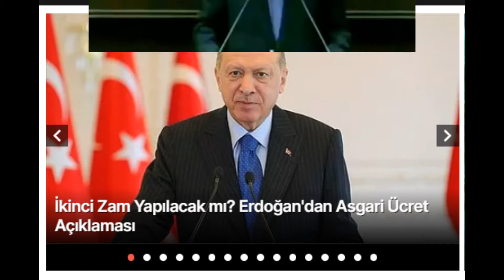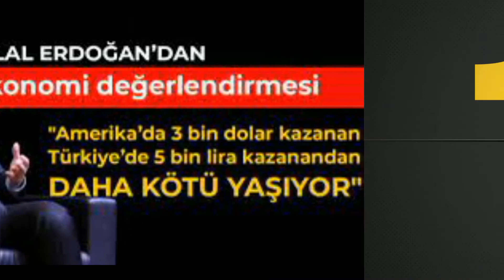Asuman Krause-Almanya-Asgari Ücret-313 Bin TL Maaş - Nükleer - Bilal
Almanya Bizi öyle kıskanıyor'ki Her yıl Oktoberfest'de yas tutuyor :(
Yaprak Kafalı !!  Kim Bilmez'ki :)
Abim doğru diyo valla..
Asgari Ücret..  artıracaz arttıracaz ! hele bi bekleyin.
Fakirler Çift maaş almasın.. 313 Bin TL  tek Kalemde !
Anonymous gün gelecek Heskese Anasının Anonymous'unu gösterecek gibi.
İzlenmeyen Vİdeolar serisinde bugün.. Gündem genel.. iyi seyirler.